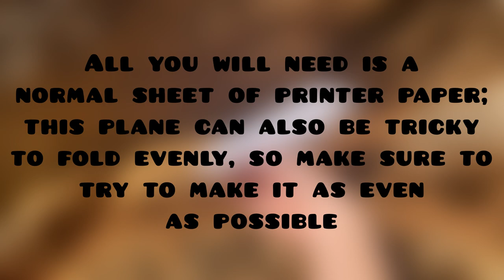Lock Paper Airplane - Tutorial (Original Design)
Today I will be showing you how to make a simple “lock” paper airplane that I designed. It is an amazing flyer, and its unique shape allows it to fly very quickly over long distances.